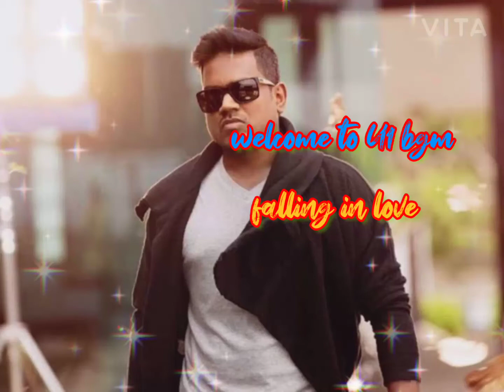WhatsApp status.Yuvan bgm.manmadhan bgm.valllavan bgm.love bgm.thanks to U1.subscrib all u1 Fan's..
composed by Yuvan shankar raja.
editing by fort music.